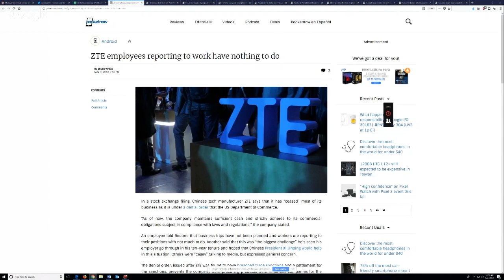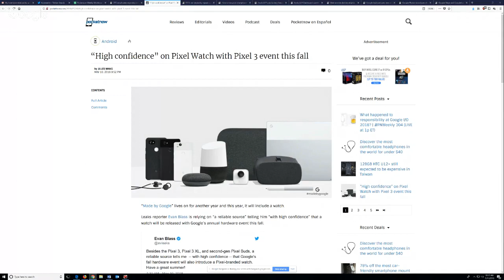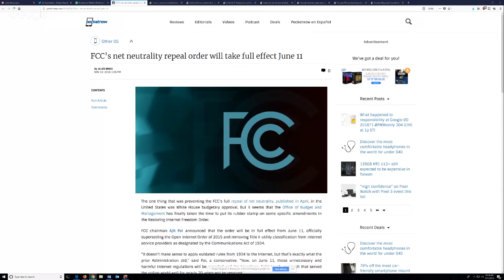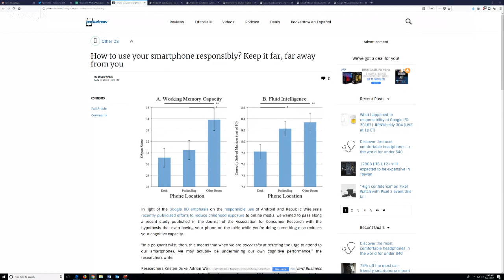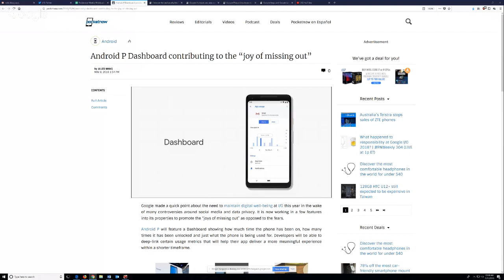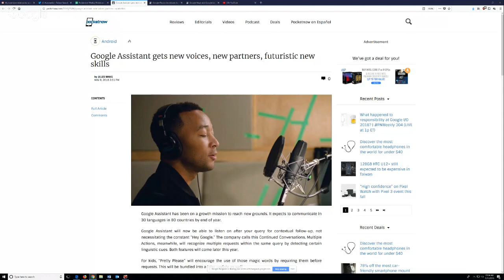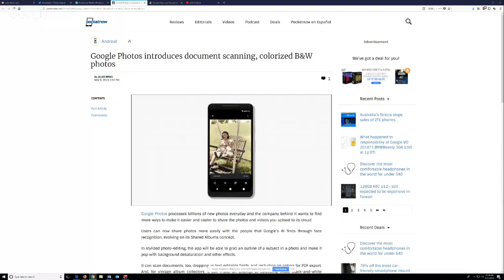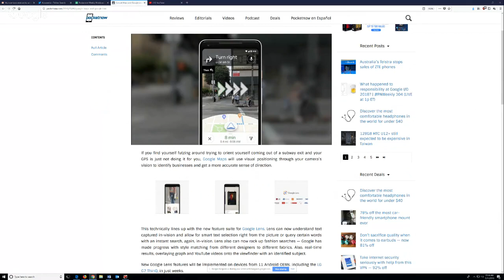What happened to responsibility at Google I/O 2018? | PNWeekly 304 | Pocketnow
Rundown: /2018/05/11/what-happened-to-responsibility-at-google-i-o-2018-pnweekly-304

Google I/O has wrapped up, but all the big news was made on Tuesday's keynote address. From Google Assistant making calls that sound quite human to Android P's better battery bonanza, we have it all covered for you.
Plus, ZTE at a standstill and net neutrality is set for death. All on this episode of the Pocketnow Weekly!